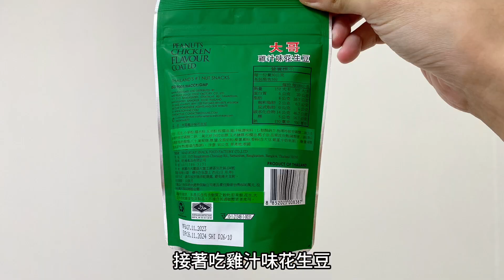泰國Koh-Kae大哥花生豆：椰漿味、雞汁味，兩款心得｜空中夜譚@Radio Night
泰國Koh-Kae大哥雞汁味花生豆和大哥椰漿味花生豆，全家售價皆為59元，我是在1/17-1/21的會員限定買二送一活動中118元購入三包。

拍攝時間：2024/1/18 18:41